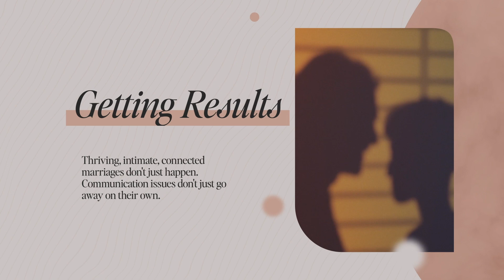How to talk to your husband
Have you ever felt lonely and misunderstood in conversations with your husband? It is the worst feeling! I’ve learned the #1 key to reducing this feeling of despair and helping my husband to better understand me. And I’m sharing it all with you on today’s episode! If you been around here long, you might not be surprised to hear that the answer starts with understanding yourself! Listen in to learn more!

👉 Take the free communication quiz! What’s YOUR communication type in conflict?!